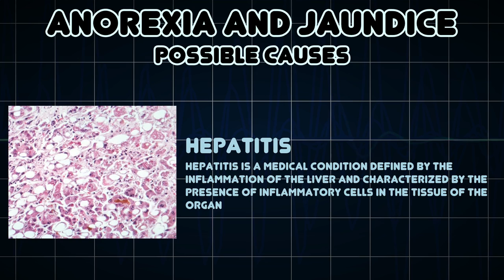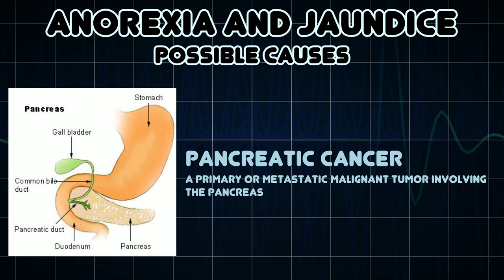Anorexia and Jaundice (Medical Symptom)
Possible causes of Anorexia and Jaundice (Medical Symptom)